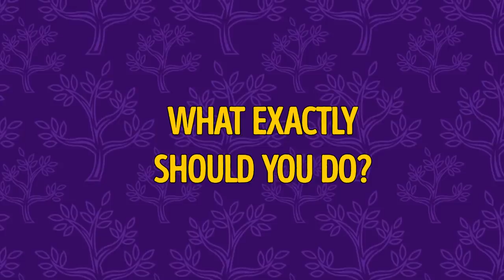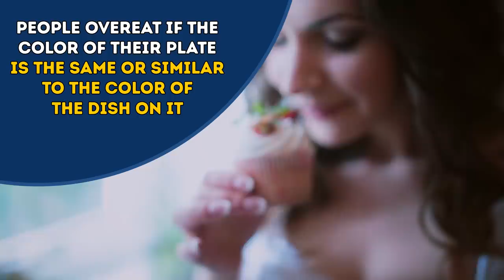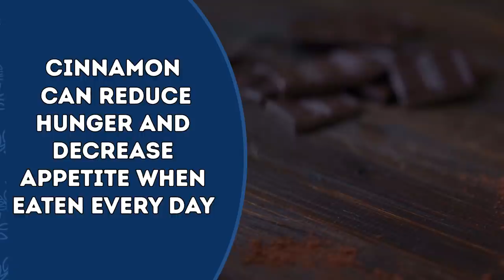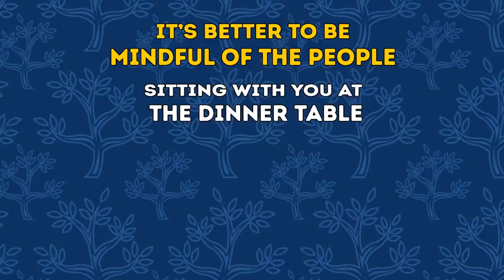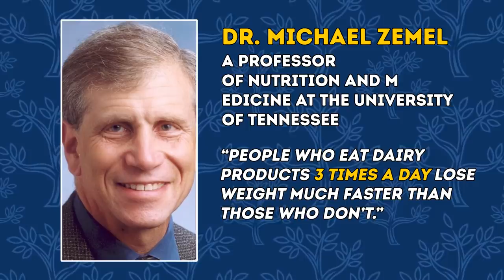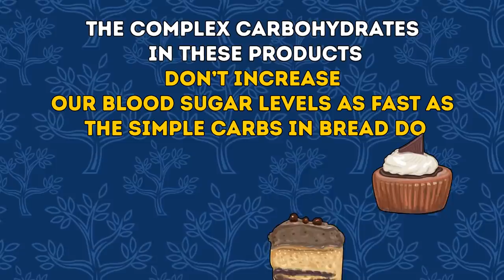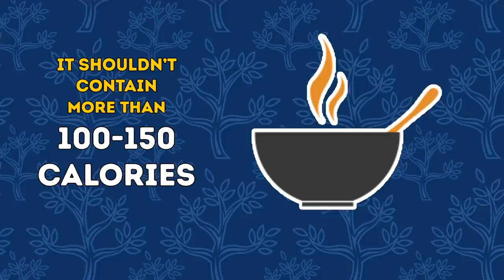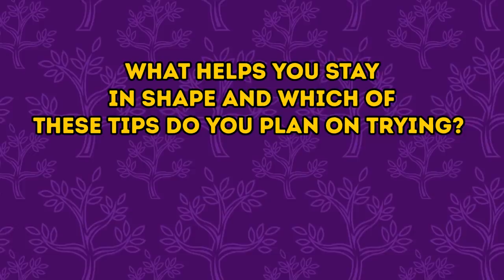12 Tips on How to Lose Weight Without Strict Diets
How to Lose Weight without Strict Diets
Strict dieting isn't the only way to get the perfect body of your dreams. There are a few small changes you can make in your lifestyle and eating habits that'll help you lose more weight than you think. Pay attention to these simple but effective tips on how to get slim and slender in no time.

Eat spicy foods

Canadian scientists have proven that hot spices and sauces increase metabolism and keep us from wanting to eat something salty or sweet.

Choose your plate wisely

Researchers at Cornell University came to some pretty interesting conclusions regarding the effect your plate has on your eating habits. They’ve found that people are more likely to overeat if the color of their plate is the same or similar to the color of the dish on it. The same goes the other way around too: we eat less when the colors of our plate and food are highly contrasting.

Turn the lights up and the music off

Restaurants use special ploys to make you eat more, and, thus, spend more money! And their two favorite tricks, according to scientists at Cornell University, are lighting and music, which, when combined, can increase calorie intake by up to 18%! Soft lights cause relaxation and an increased appetite. As for music, it makes us eat faster.

Control your bedroom light and temperature

Don't underestimate the power of sleep: it influences more processes in your system than you think! And your weight is one of them. As it turns out, the risk of becoming overweight often depends on the lighting in the room where we sleep. There are two types of body fat: “bad” white fat that likes to build up and cling to our hips and midsection; and then there’s “good” brown fat that’s responsible for burning white fat and producing energy. But to kick-start these important processes, the temperature of the room you spend most of your time in should be pretty low. Experts suggest that the most appropriate temperature is around 66° F.

TIMESTAMPS
#12. Eat spicy foods 0:30
#11. Use a hair dryer 1:14
#10. Choose your plate wisely 1:53
#9. Eat cinnamon on a regular basis 2:39
#8. Turn the lights up and the music off 3:22
#7. Do aerobic exercises 4:05
#6. Surround yourself with good company 4:52
#5. Be mindful of your sleep 5:42
#4. Consume more dairy products 6:29
#3. Eat more beans and legumes 7:03
#2. Have soup first 7:45
#1. Control the room temperature 8:12

SUMMARY
-The heat makes you sweat, ridding your body of excess water weight. So instead of torturing yourself at the gym, just grab a hair dryer.
-People are more likely to overeat if the color of their plate is the same or similar to the color of the dish on it.
-Сinnamon can reduce hunger and decrease appetite when eaten every day. And that’s because the components in this spice break down carbs.
-Soft lights cause relaxation and an increased appetite. As for music, it makes us eat faster.
-Сhoose your workout plan according to your age and fitness level, stick to it, and you’ll love the results.
-People tend to have the same meals as their friends when they eat out together.
-Sleeping in dark rooms makes you less prone to weight issues than those who sleep in slightly lit rooms.
-People who eat dairy products 3 times a day lose weight much faster than those who don’t.
-Consuming 5 oz of beans reduces our appetite and helps us lose about 11 oz of body weight in 6 weeks.
-Eating soup before your main course reduces the number of calories you consume.
-To kick-start the fat burning process, the temperature of the room you spend most of your time in should be pretty low.